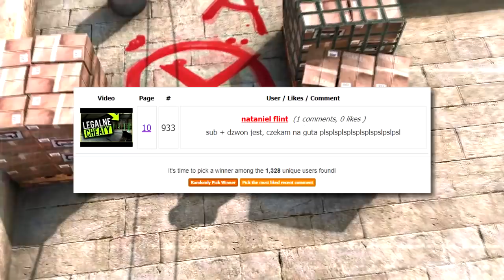NOWE KOSY W CS GO ?!?!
🔵STRZEL LIKE'A KUMPLU !
KOD: ROGALIK NA DARMOWĄ SKRZYNKĘ !

Hej, cześć z tej strony ROGALIK i witam Was bardzo serdecznie w moim kolejnym filmie. Dzisiaj chciałbym przedstawić Wam darmowe cheaty wallhack w cs:go. Jest to bardzo fajny trick który można wykorzystać na wh podczas gry w cs go !! Fajne 5 ciekawostek w cs:go. JAK NIE DOSTAĆ VAC BANA !!

🔵INNE MOJE SERIE!!!
5 SEKRETÓW GLOBAL ELITE!!
DZIWNE BUGI W CS GO!!
ODCINECZKI Z EKIPA!!
INNE MOJE ZAJE ODCINKI!!

🔵Ekipa
Jacob
Luure
Przemekbestgames
Kraily
bloomyofficial